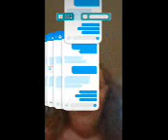May 23, 2023